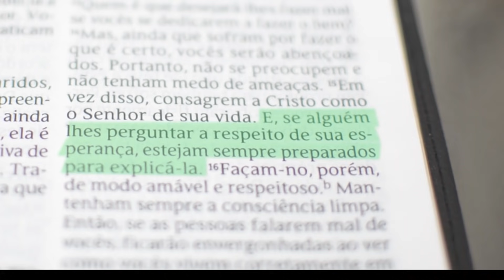TODOS os ímpios irão se perder? E os que se suicidam? - Leandro Quadros - Salvação e Justiça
Forte abraço!

Leandro Quadros
apologética
Bíblia
Adventista
TODOS os ímpios irão se salvar? E os que se suicidam? - Leandro Quadros
Salvação e Justiça